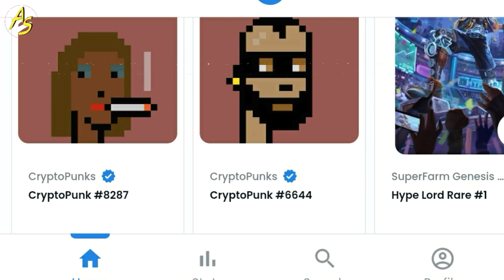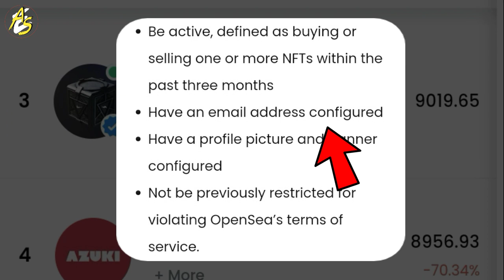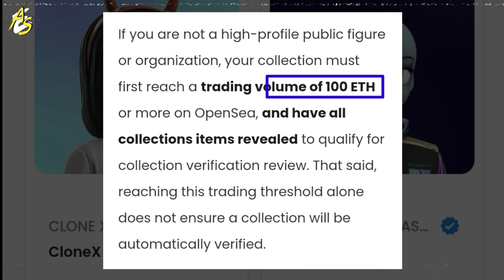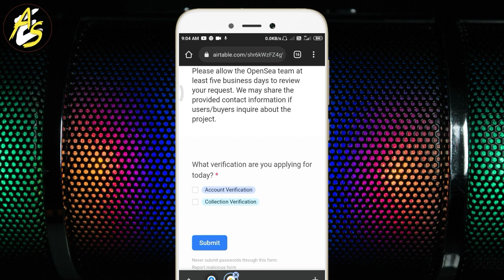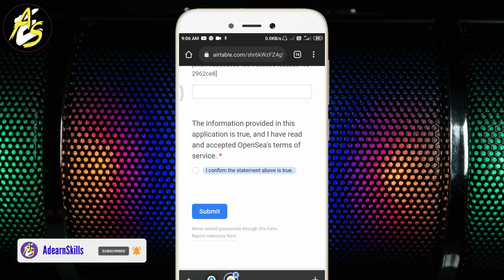How to get blue Checkmark on OpenSea | Opensea Par Blue tick kaise milta hai | Account Verified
In this video we have taught you how to get blue tick on Opensea Marketplace? how to get blue check mark tick on opensea account how to get blue check mark tick on opensea collection What are the eligibility criteria to get blue check mark tick on opensea account and collection.How to Apply for Blue Check Mark Tick from Open to Marketplace after fulfilling the Eligibility Criteria How to Fill the Form for Blue Check Mark Tick?Where to get the form for blue tick on Opensea and how to fill the form how to apply for blue check mark tick.

Welcome To adearnskills
     iss video mein aaj aap Jaan jaenge ki Opensea marketplace par blue tick yani ki blue check mark tik kab aur kaise milta hai opensea marketplace per blue check mark tick pane ke liye kya kya eligibility criteria Hoti Hain aur eligibility criteria pura karne ke bad blue check mark ke liye Kaise apply. opensea account verify kaise karen, How to get verified Account and Collection on Opensea in Hindi and Urdu.

how to get tick on opensea
how to sell nft on opensea
how to get a blue check mark on opensea
opensea tutorial, how to get verified on opensea how to get verified on opensea
how to get blue tick
how to get my collection verified on opensea
opensea nft
how to get your account verified on opensea
how to use opensea
create nft on opensea
selling on opensea
how to set up on opensea
how to get blue tick in opensea
how to get blue tick on opensea 2022

how to get blue tick on opensea,
how to get blue tick on opensea hindi
Opensea collection par blue check mark tick kaise milta hai
opensea account par blue check mark tick kaise milta hai
Opensea par blue check mark ke liye form kaise fill kare
Opensea collection blue check mark tick form kahan milega